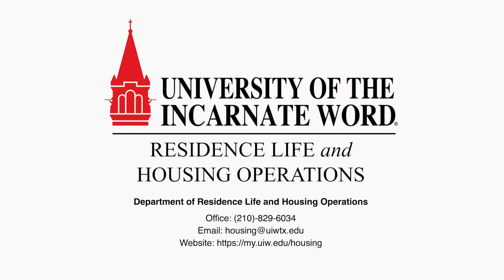Agnese Sosa Hall-First Year Housing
Get a glimpse of our all female residence hall--Agnese-Sosa!  Welcome to the nest and your home away from home.  At UIW, we help others take flight!